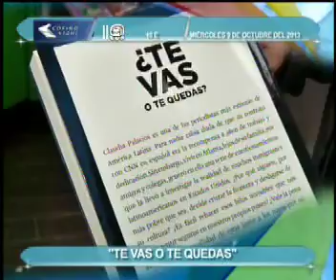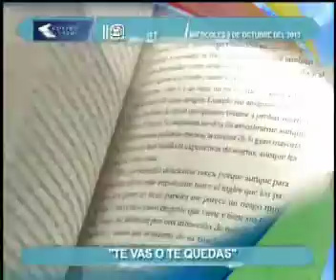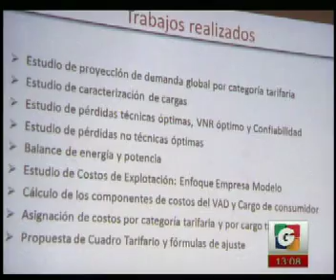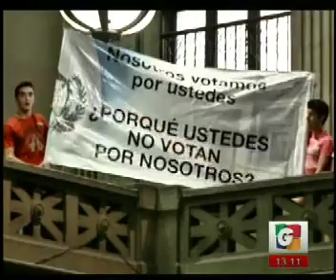Titulares - Noticias Nacionales